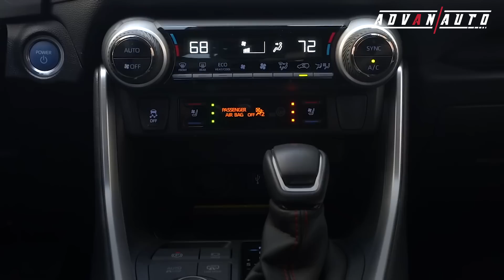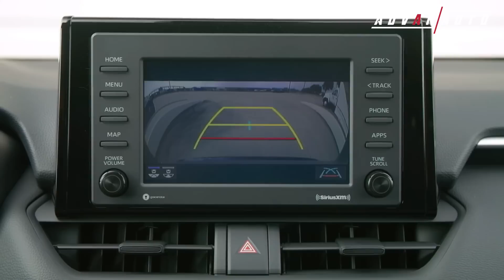Toyota RAV4 2022 - ឡាន SUV តម្លៃទាប ស៊ីសាំងក៏តិច (2.5L/100km) I Advan Auto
RAV4 2022 - ឡាន SUV តម្លៃទាប ស៊ីសាំងក៏តិច (RAV4 Prime ១០០ គ.ម ស៊ីសាំងតែ ២.៥ លីត្រទេ) ប៉ុន្តែ អា RAV ភាគច្រើន អន់ការដេគ័រខាងក្នុង តែបានខាងក្រៅយោង